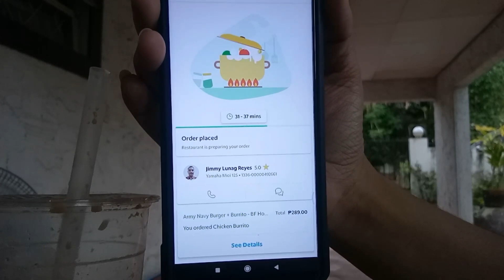Giving Back to Grabfood Riders and their Priceless Reaction | VLOG #68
Today we're celebrating our Channel"s 2nd Month 🙌🙌🙌 Can't believe we've been Vlogging for 2 months now. And we decided to celebrate it by giving back to Grabfood riders- whose also considered as our Frontliners in this time. We wanted to make them feel loved by giving a lil bit of what we have-sharing our food orders and small tips.
We weren't able to capture a Screenshot of the 1st & 2nd grab rider's names. But I already reached out to Grab hopefully they can help us out. Para shout out ko on our next vlog nalang.
Watch the video to see their reaction. It's priceless. Sobrang nakaka good vibes Lang guys and sarap Ng pakiramdam na makatulong kahit SA maliit na way.

Credits to:
Musician: @iksonofficial

Songs in the background:

Passionfruit by Drake

Praise the Lord by ASAP Rocky

Caroline by Amine